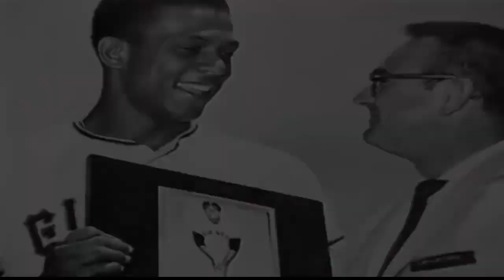10 MEJORES Peloteros de Puerto Rico en la MLB|ex grandes ligas boricuas mlb|baseball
puertoricobeisbol mlb ❤️los mejores peloteros de puerto rico en las grandes ligas de béisbol MLB en toda su historia.